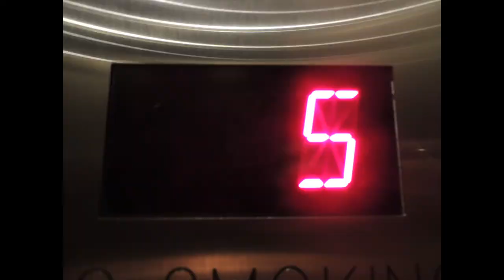SPRING 2018 SAMPLE SALE is MAY 16-17-18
C591 - The Most Interesting Place in the World!
2018 SUMMER MARKET July 29th-Aug. 2nd

MDBG is an acronym for “MODA DORA – theBianciGroup”, we non-conformists are all alike

MDBG Product Lines: MDBG currently represents the following product lines at Las Vegas World Market

Furniture:
Peninsula Home
Sarreid LTD

Bedding:
Downtown Company
Orchids Luxe Home

Home Décor:
Authentic Models
Mitchell Black
Mac Sculpture
Muniz
Pendulux

Lighting:
Zuhaus Home
Gallery Designs

Wall Art:
Spicher & Co.
Red Horse Signs
Pinestone
Celadon Arts

Table Top:
Arte Italica

WARNING: Use only as directed. Batteries not included. Content under pressure, shake well before drying. This video may not be suitable for children under six months old. Do not watch this video while operating heavy equipment, light beer, or commercial ice carving apparatus. Any resemblance between this video and one made by actual professionals is strictly coincidental. MDBG will not be held accountable for any smiles cracked during viewing. All information contained in our videos is believed to be reliable, sort of, kind of, OK we probably made it all up. Content provided should not be used to replace legal, financial, or medical advice, and won’t win you a single award. (Trust us on that). All errors and omissions were on purpose and not a direct reflection of the inherent incompetence routinely generated by the nincompoop who wrote this. Please look both ways before crossing the street. Yes, we mean you John.

This was a film by Stanley Fosha, who will disavow any association if cornered, but is responsible for everything you see here. My apologies.